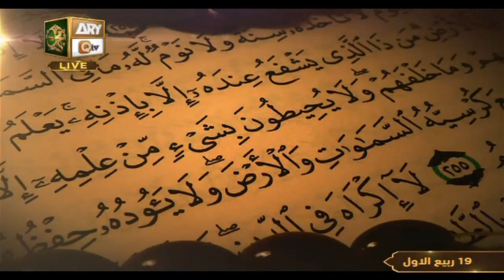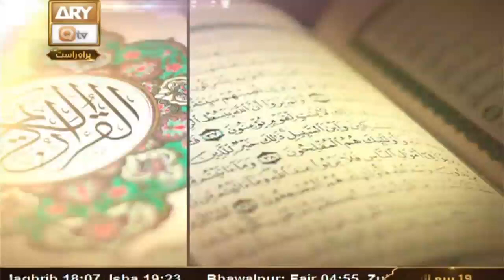Salana Ruhani ijtema (live from Lhr) - 16th October 2022 - Part 1 - ARY Qtv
Salana Ruhani ijtema - Anwaar-e-Madina Naat Council (live from Lhr)